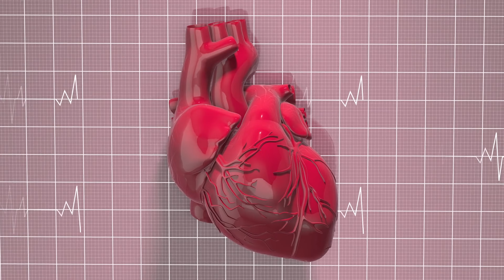Episode 5 Trailer: Heartbeat of Life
Heart disease takes more human lives than any other cause of death, and while tens of millions rely on medications to keep their symptoms at bay, these drugs often come with serious side effects. The good news is that all-natural food and lifestyle habits have been proven to slash the risk of heart disease dramatically. And the number one place to start is with the food on your plate. This episode offers evidence-based dietary recommendations for preventing and reversing cardiovascular disease, including the role of antioxidants, fiber, omega-3 fatty acids, calcium, and other nutrients in promoting cardiovascular health. We’ll unravel the culprits behind heart attacks, strokes, high blood pressure, and high cholesterol levels and clear the confusion surrounding fats, cholesterol, sugar, salt, and processed foods once and for all.